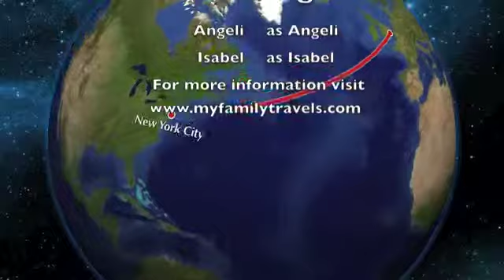Get Into Digital Media Publishing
Check for information about the latest intern opportunities in digital publishing in our New York City office. Digital media is the fastest growing field for English, journalism, marketing and communications majors and getting involved in a real publication (we published MyFamilyTravels.com as well as guidebooks) with real world experience is the best way to learn how to work in these fields.